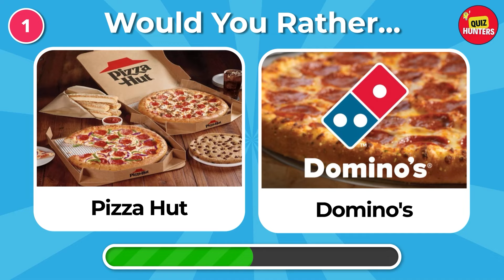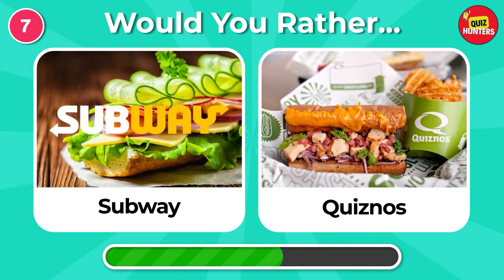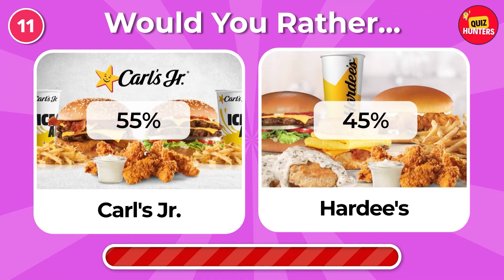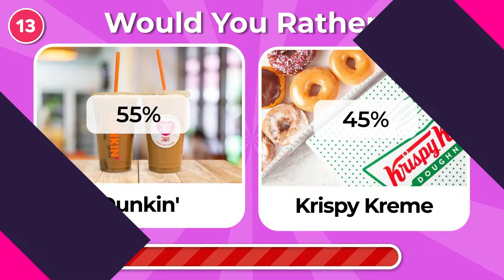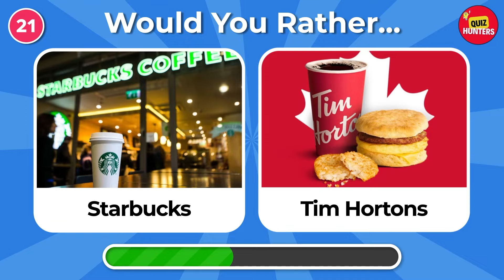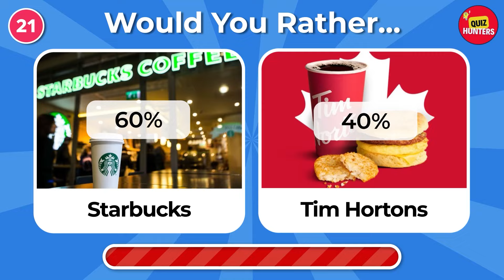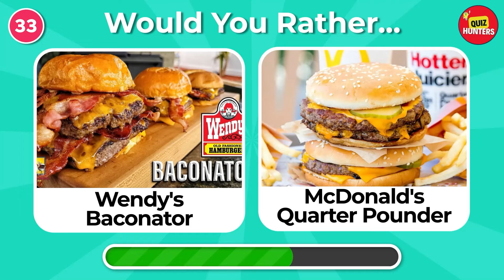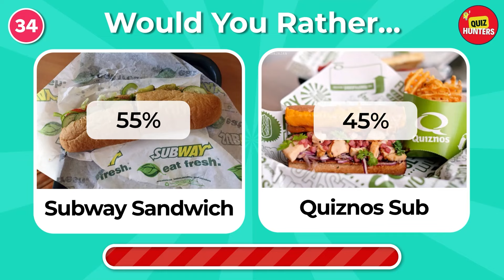Would You Rather Challenge - Fast Food edition! Quiz Game 🤯 Hard Decisions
Are you sure you are ready to make these choices? Join this fun game of "Would You Rather... " and you're going to have the best time!

We will play 35 different hard choices and you have to pick one. After the timer run out, another hard questions will be shown in the video. We wish you a lot of fun with this hard would you rather game! 😄

We hope you will have fun, and if so, give us a THUMBS UP and don't forget to SUBSCRIBE to our channel, Quiz Hunters , so you can enjoy new videos every week! 📅